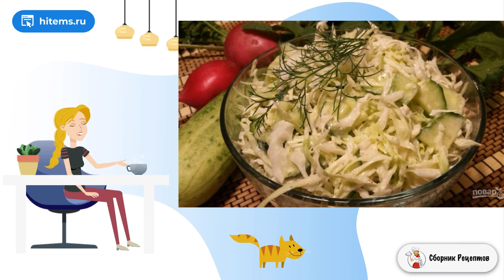Салат из свежей белокочанной капусты. Пошаговый фото рецепт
Есть не так много рецептов блюд с использованием обычной белокочанной капусты. В основном ее тушат или маринуют (заквашивают). Рассказываю, как приготовить салат из свежей белокочанной капусты.

Ингредиенты:
Огурец — 6 Штук,
Капуста — 1 Штука (кочан),
Черный молотый перец и соль— По вкусу,
Майонез — 1/3 Стакана,
Сметана — 1/3 Стакана,

At home, Рецепт очень, Рецепты с фото пошагово в домашних условиях, Вкусные рецепты с фото пошаговые, Простые классические рецепты, Пошаговый фото рецепт, Вкусные рецепты в домашних условиях, Вкусные и простые рецепты, Рецепты блюд,